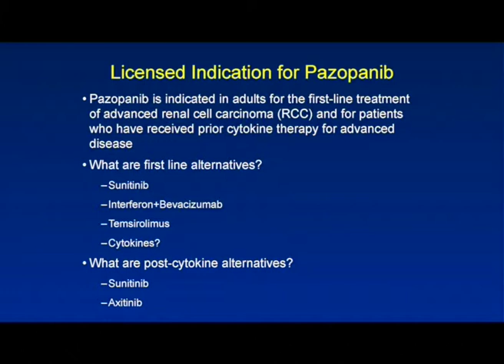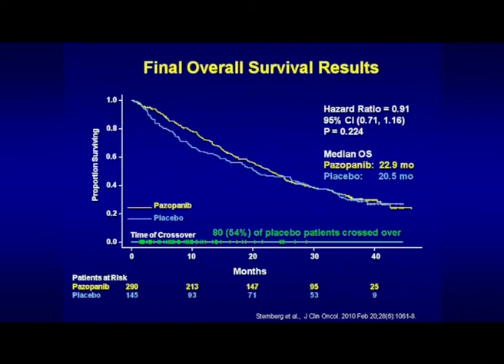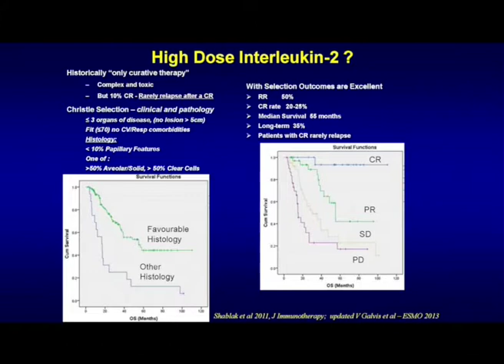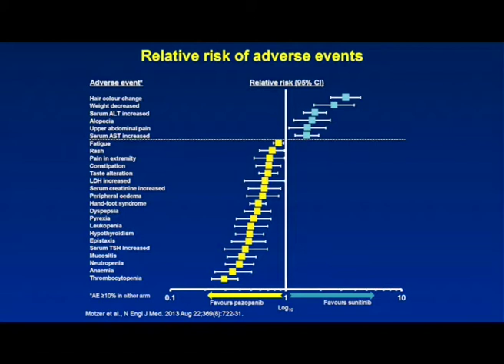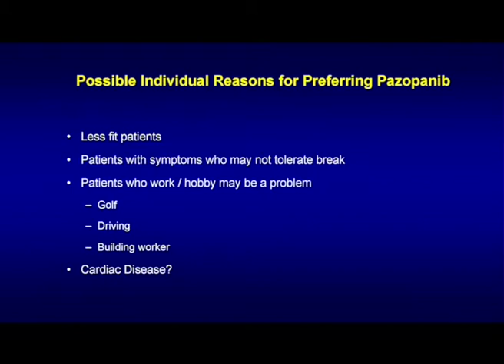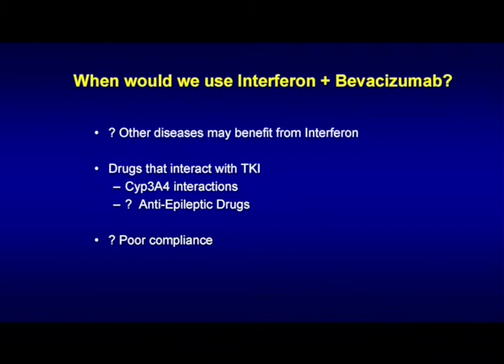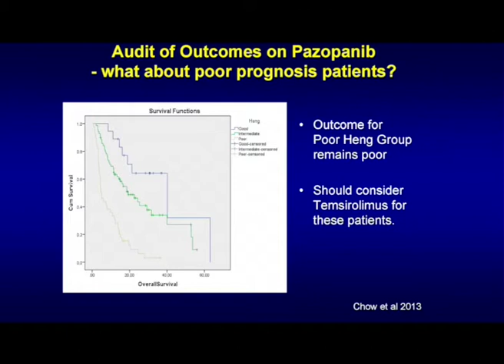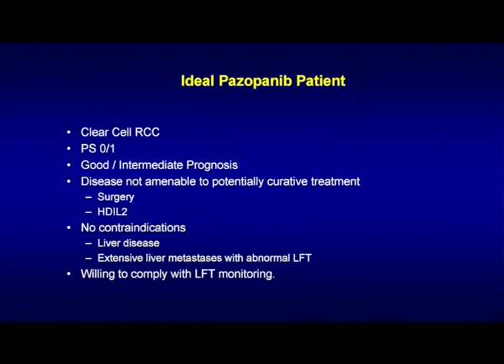Who is Your Ideal Pazopanib Patient? Robert E. Hawkins, M.D., Ph.D., FRCP